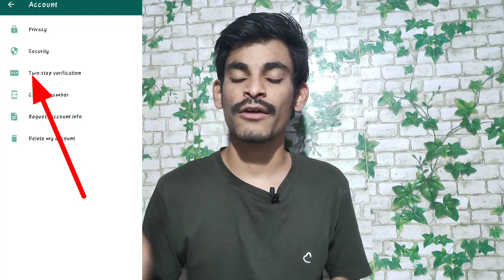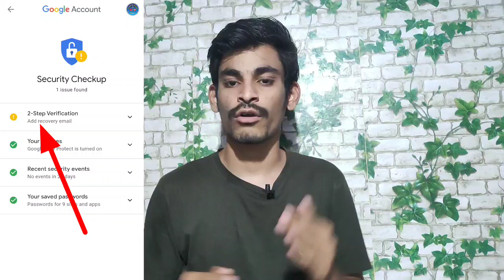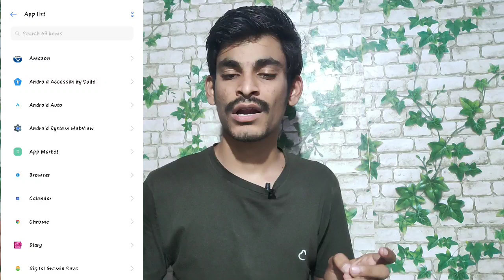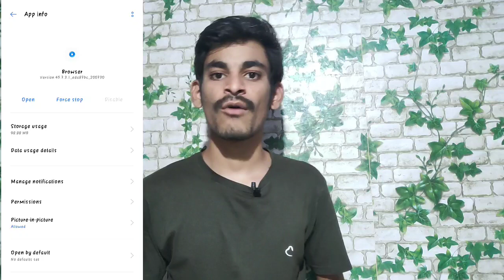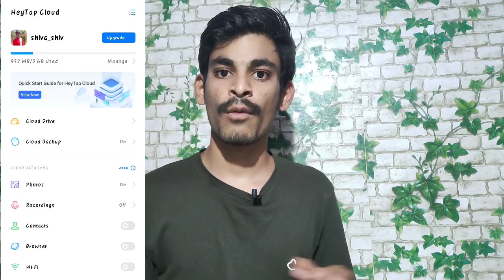మీ మొబైల్ ఫోన్ ను Full Secure పెట్టుకోండి ఇలా...